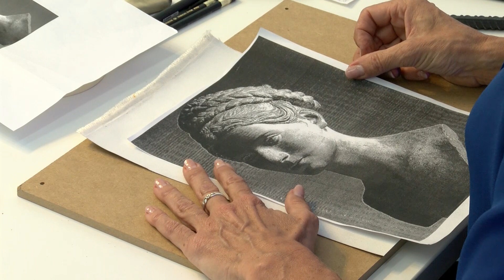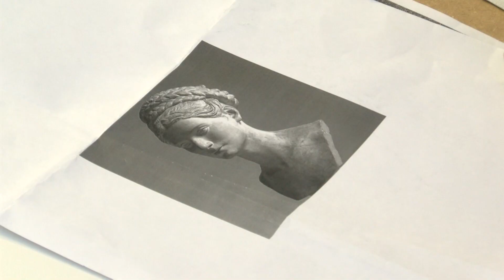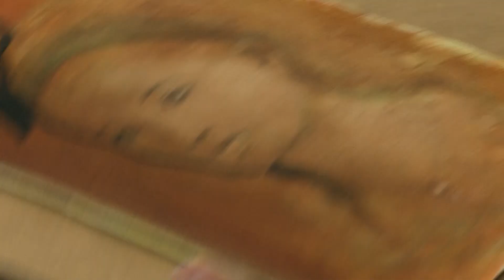Porträt und Selbstporträt in Öl und Acryl | Bildung@home | 09.04.2020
Porträt und Selbstporträt in Öl und Acryl mit Petra Jaschinski.
Bildung@home ist eine Sendung der VHS in Kooperation mit Oldenburg Eins.
Täglich ab 17 Uhr gibt es unterschiedlichste Themen um Ihnen ein wenig durch die schwierige Zeit